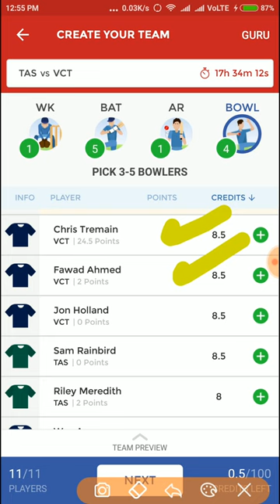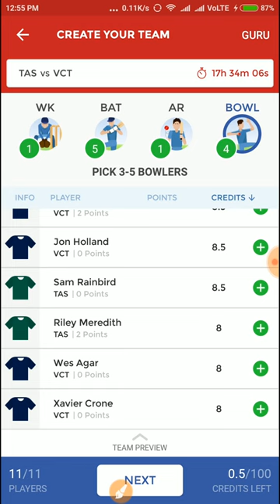Tasmania vs Victoria 7th Match Dream11 Team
Australia Domestic One-Day Cup, 2017